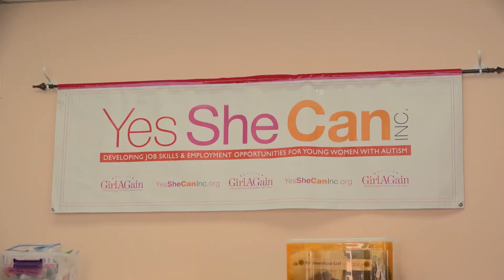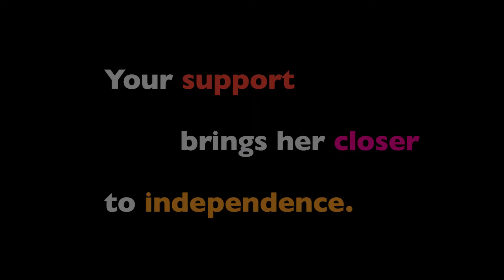Meet Vicky - Yes She Can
Meet Vicky.  She is learning transferable job skills through our unique program created by Yes She Can, a nonprofit dedicated to helping young women with autism develop job skills leading to employment and greater independence.